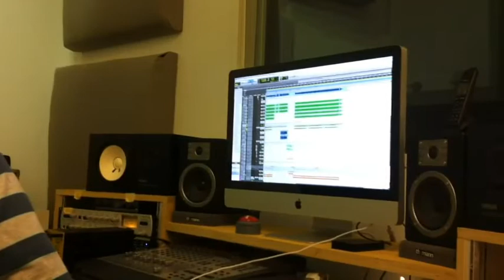Album Recording 11